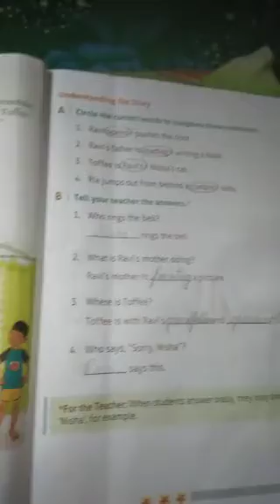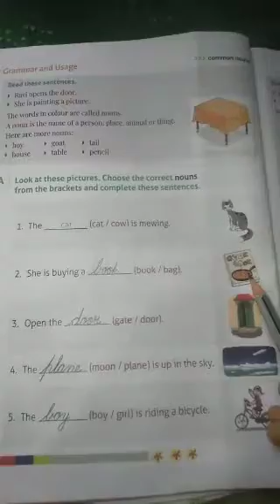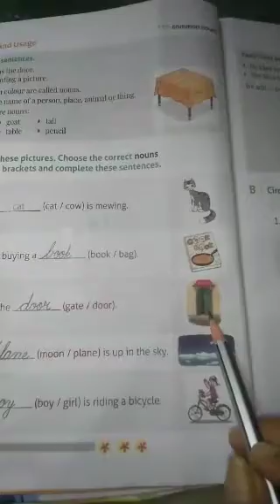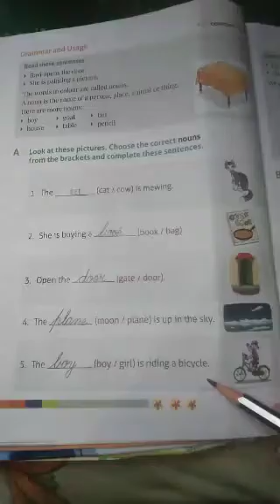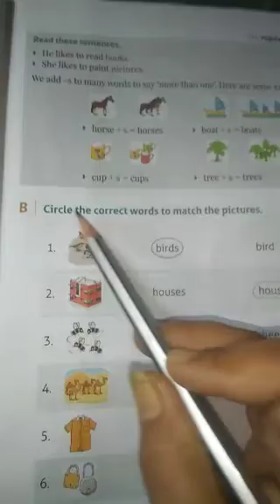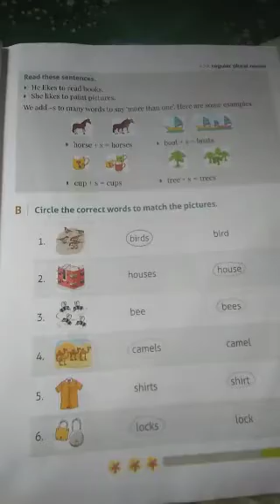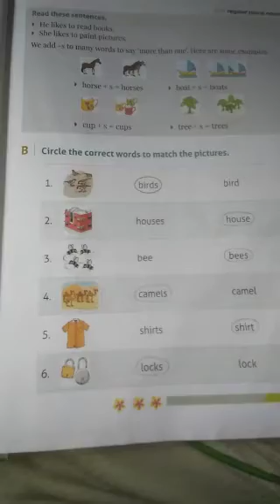English ll Revision page no 4and5